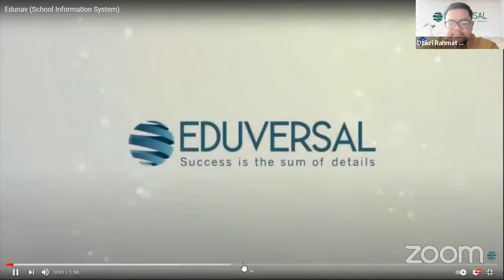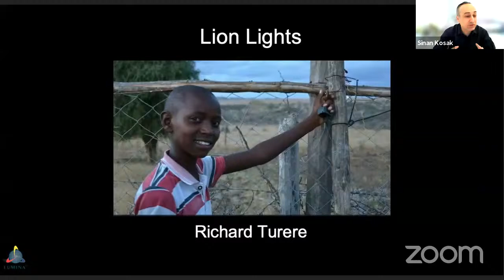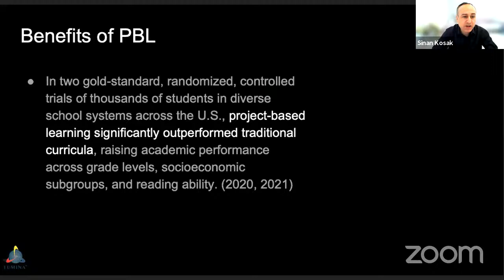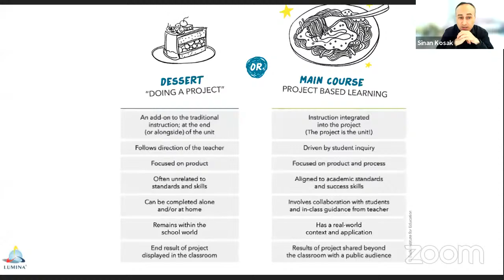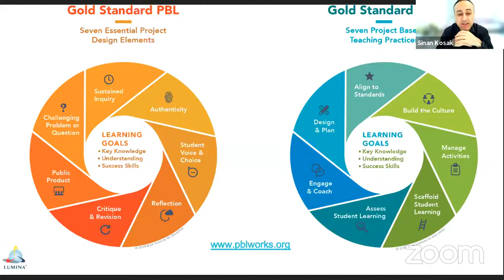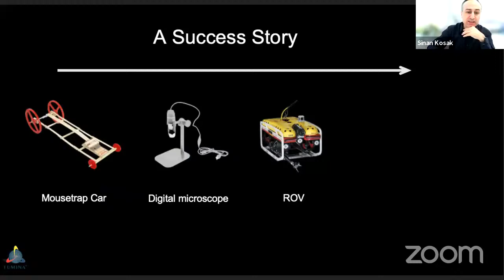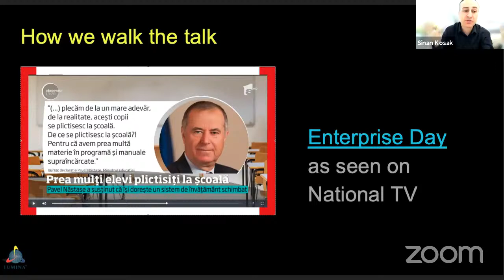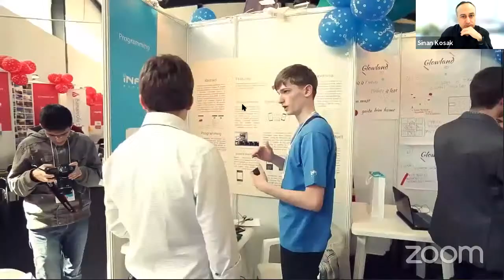Eduversal Monthly Webinar April Series - Introduction to Project Based Learning Creativity in Action